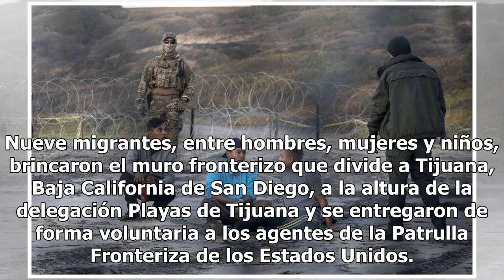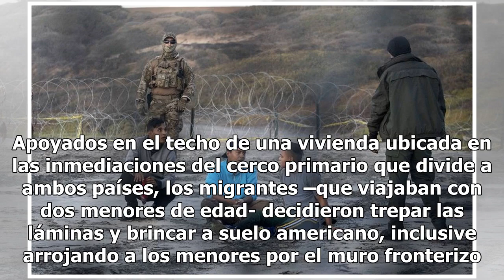Detienen a nueve migrantes en Tijuana; utilizaron a menores de edad de escudo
Nueve migrantes, entre hombres, mujeres y niños, brincaron el muro fronterizo que divide a Tijuana, Baja California de San Diego, a la altura de la delegación Playas de Tijuana y se entregaron de forma voluntaria a los agentes de la Patrulla Fronteriza de los Estados Unidos. El hecho se registró dur...